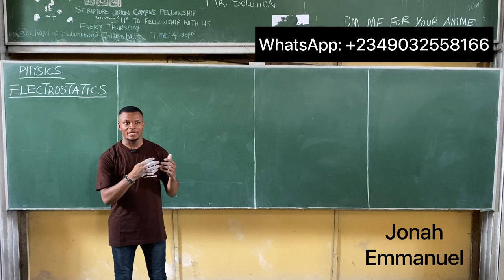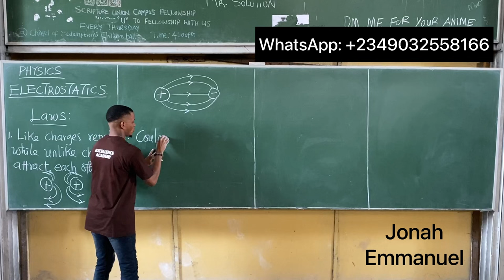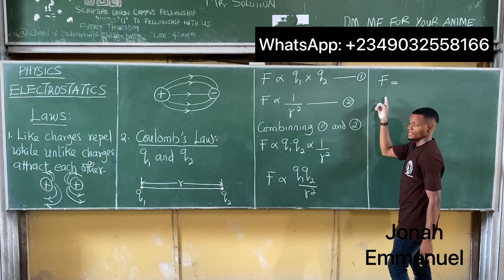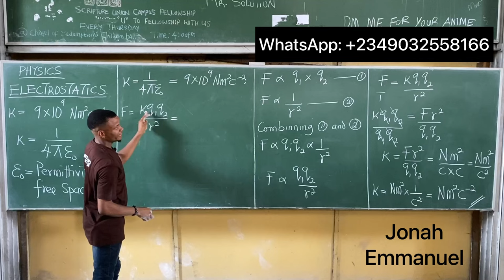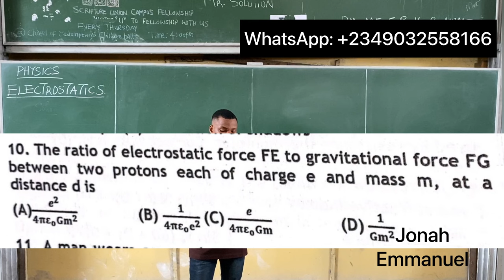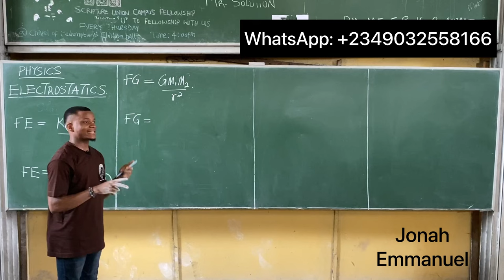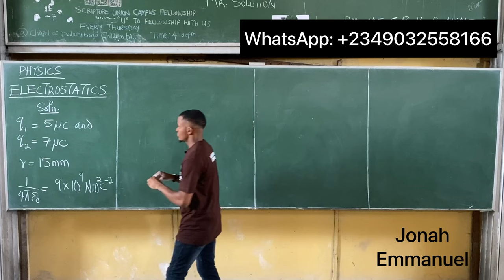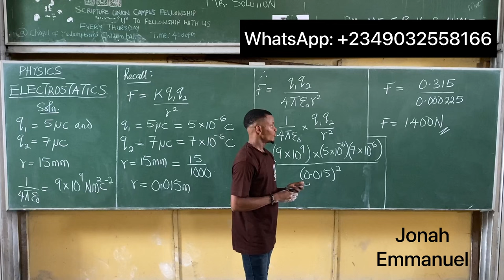Electrostatics | Coulomb's Law | Physics JAMB Class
Physics Jamb Preparatory class on Electrostatics. This video discusses the concept of electrostics, the laws of electrostics, coulomb's law and solves jamb past questions on electrostics.